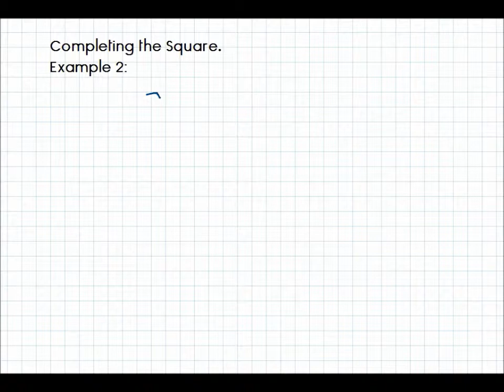Completing the Square 2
Completing the Square example 2. No sound, sped up.